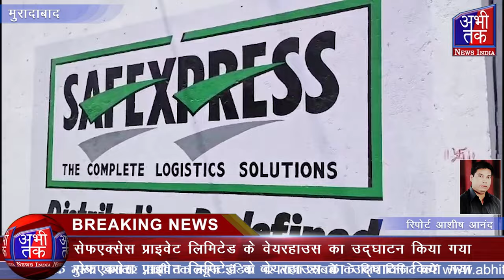सेफएक्सेस प्राइवेट लिमिटेड के वेयरहाउस का उद्घाटन किया गया| Abhi Tak News